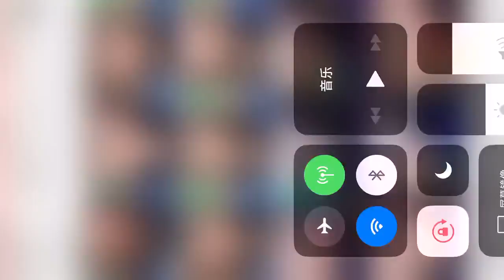看着自己点点滴滴的生活，真的不知道一个人是怎么熬过来的？以前到现在的一无所有，还是一个人